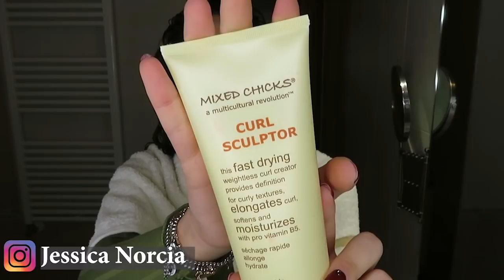DEFINIZIONE ASSOLUTA, Come OTTENERLA